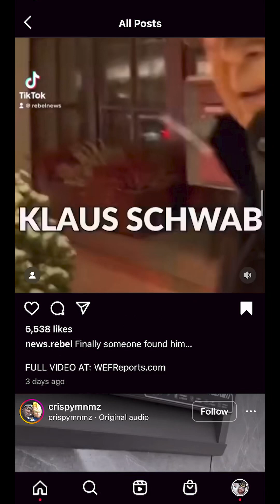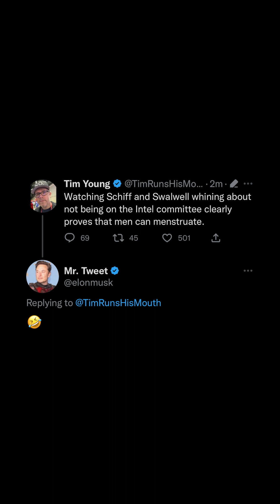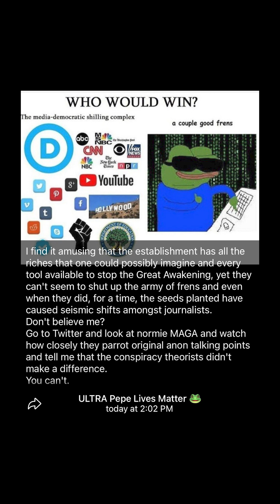Schwab, Hunter/Docs, Epstein, & PLM Morale Boost.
For more content scroll through my older videos for vlogs & car/ food commercial.